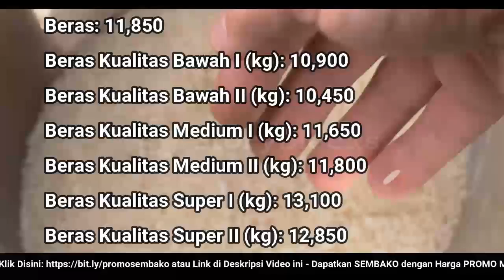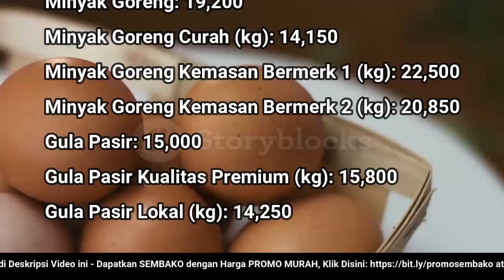🔴 UPDATE: Harga SEMBAKO 14 Oktober 2022 Beras, Gula Pasir, Bawang Merah Putih, Cabai Rawit, Daging